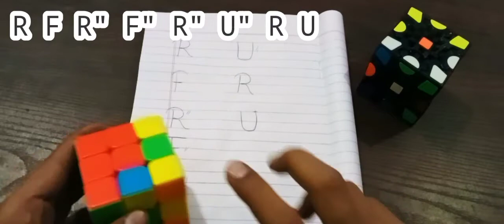How to solve rubiks cube 2nd lyr in 1 minutes